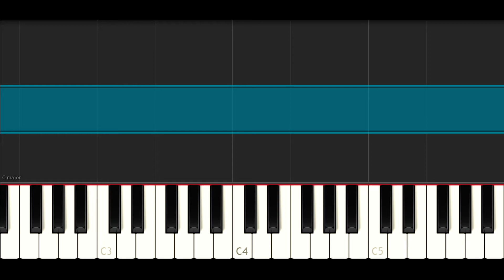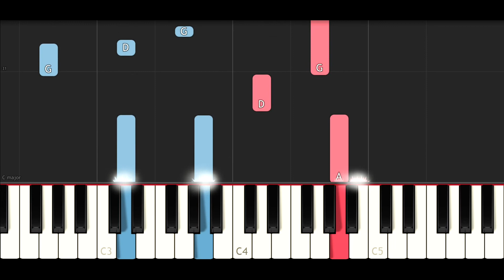Guardian - Hush (Piano Tutorial intro)